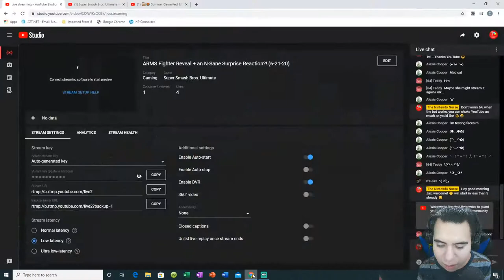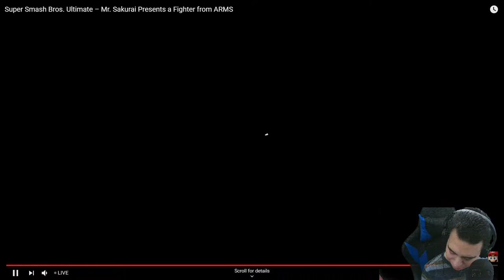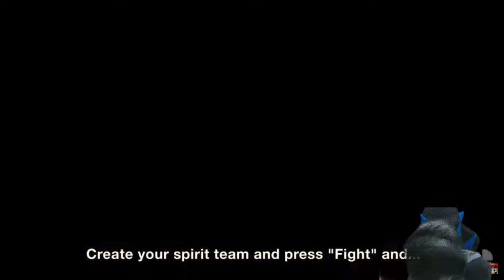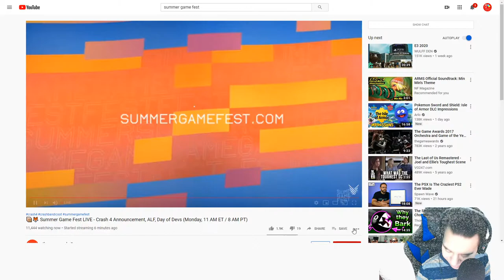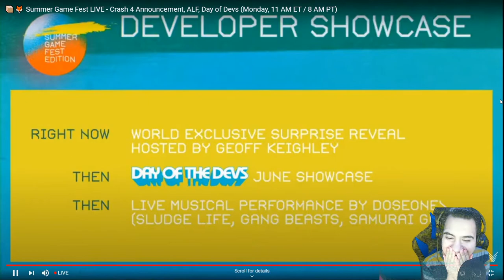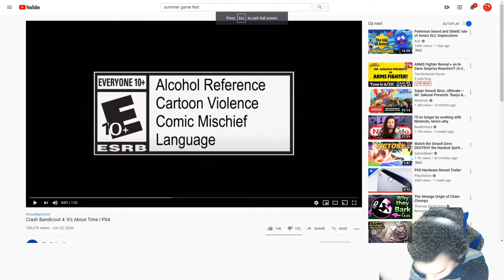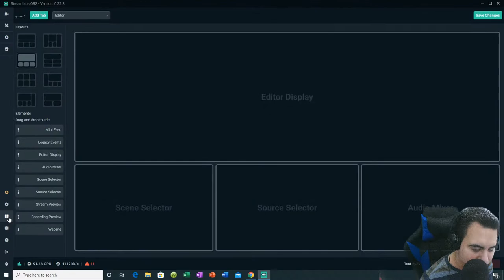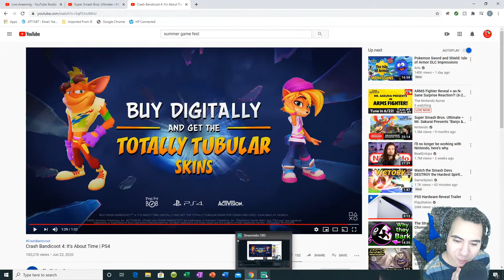ARMS Fighter Reveal + an N-Sane Surprise Reaction?! (6-21-20)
It's going to be a busy yet fun week everyone, and what better way to start off strong than by reacting to the ARMS fighter reveal?! Let's see what Sakurai has to show us in his presentation, plus could we have an extra N-Sane reaction afterwards too?! Hope you all enjoy!

To make sure that the channel stays friendly & welcoming to everyone, there will be some stream rules! If anyone has any questions or concerns regarding any of them please don't hesitate to ask or speak your opinion, thanks!

-No harassment, bullying, or racism of any kind
-No swearing (with the exception of "lmao")
-No Spamming (unless certain circumstances)
-If under 18, please don't share age
-Please respect streamer and mods
-No spoilers unless requested
-Most importantly, please be kind to one another!

Hello everyone, I'm The Nintendo Nurse! 🎮💊 I am currently a full time college nursing student, in pursuit of my Bachelor's of Science in Nursing (BSN) degree! Not only that, but I'm also a gamer of Nintendo and PlayStation. Like the name suggests, I am excited to be talking about both of my passions, and share my experience with you all. 🙂🎮💉

(Note: Any medical related topics such as: conditions, treatments, procedures, etc. that are discussed throughout this channel are not to be implemented as official medical and/or education advice. If you seek medical attention, or have any educational questions, please do contact your health care provider and/or educational instructor for assistance. Thank You!